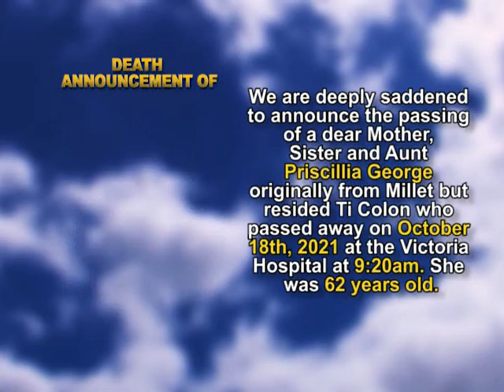Priscillia George short